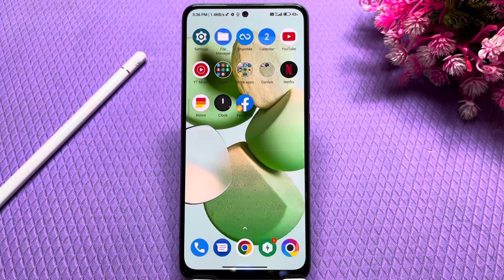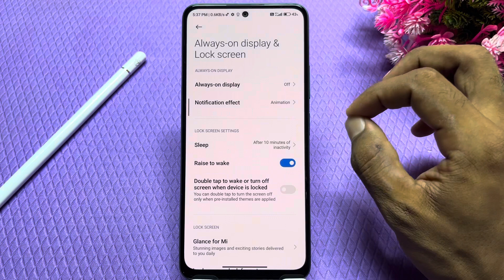How to enable eyes protection in Redmi 12 5g , Redmi 12 5g mein night mod Kaise lagaen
How to enable eyes protection in Redmi 12 5g ,
Redmi 12 5g mein night protection Kaise lagaen,
Activate night protection in Redmi 12 5g ,
Night mode enable, Redmi 12 5g ,
Redmi 12 5g night mode setting,
Redmi 12 5g mein, night mode,Kaise navel Karen,
Reading mode in Redmi 12 5g ,
Redmi 12 5g dark mode,
Redmi 12 5g mein dark mod Kaise lagaen,
Redmi 12 5g mein night mod ,Kaise lagaen,
Redmi 12 5g night slide,
Redmi 12 5g mein, reading mod, Kaise enable Karen,
Eye production, in Redmi 12 5g ,

Redmi 12 5g EyeProtection Redmi 12 5g NightMode